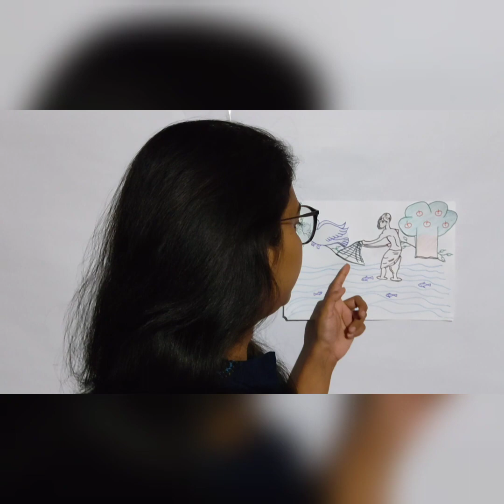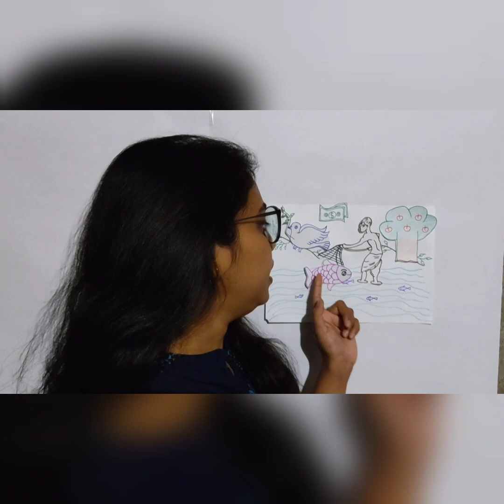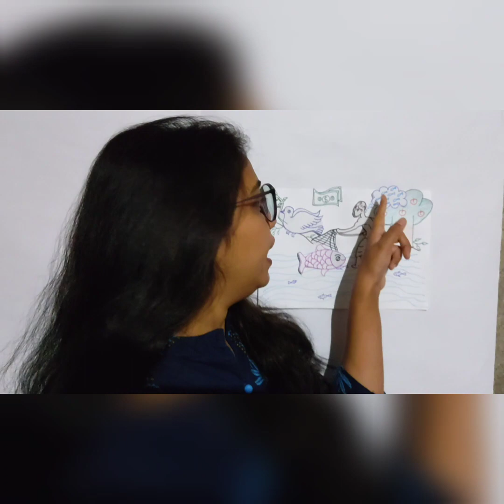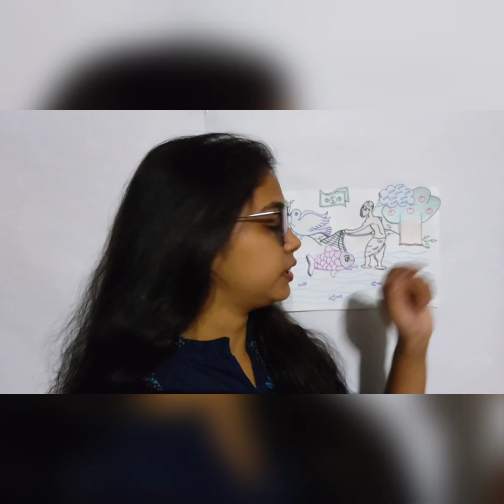|The Clever Fish||Intresting story for kids|| English story||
|The Clever Fish||Interesting story for kids|| English story||